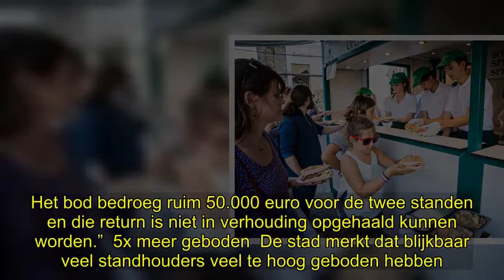✅ Eetkraam te duur op Gentse Feesten, acht uitbaters verbreken contract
✍ Eetkraam te duur op Gentse Feesten, acht uitbaters verbreken contract  "We houden er niets aan over"  Acht uitbaters van eetkramen op de Gentse Feesten verbreken hun contract. Ze hadden vorig jaar tot 60.000 euro per jaar geboden om er vier jaar te mogen staan. Maar dat was te veel, ze houden er niks aan over. Om van het contract af te raken, moeten ze nu ook nog de waarborg laten vallen. Dat komt neer op de helft van een jaar standgeld. De stad gaat hun plaatsen opnieuw veilen.   Acht uitbaters ...